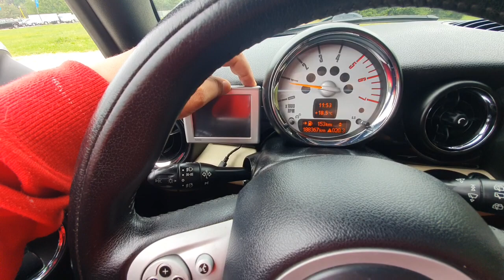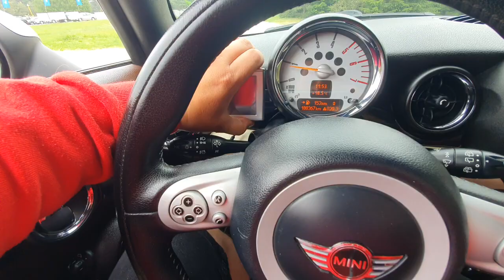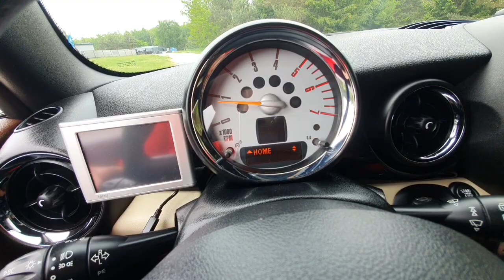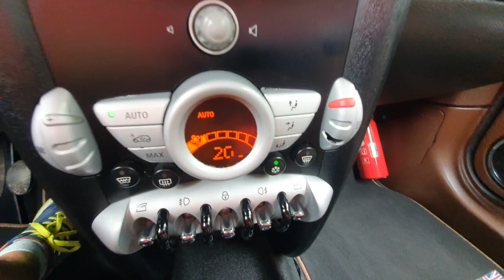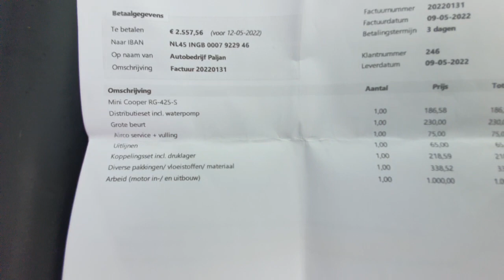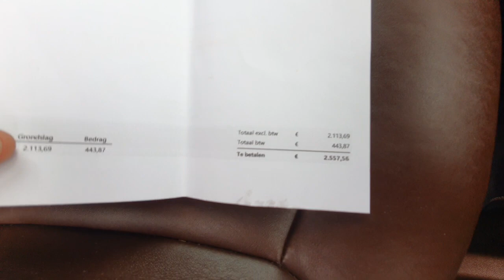Mini Cooper Clubman 2008 1.6d 110KM Prezentacja Samochodu